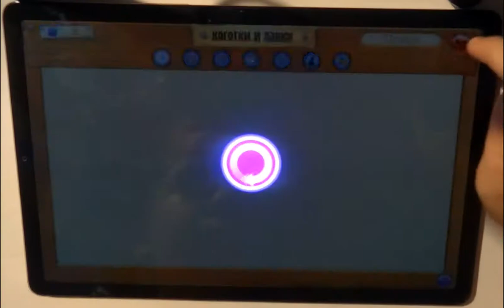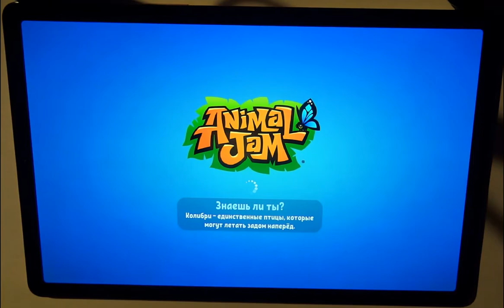AnimalJam #8 ( Игра Энимал Джем) Проверка магазинов, что нового в магазине и кто туда пришел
Детская игра для планшета Animal Jam (Анимал Джем), которую мы скачали на Плей Маркет и которая довольно на долго захватила внимание Аленки.

Animal Jam - онлайн-игра про сказочных зверей и их сказочный мир